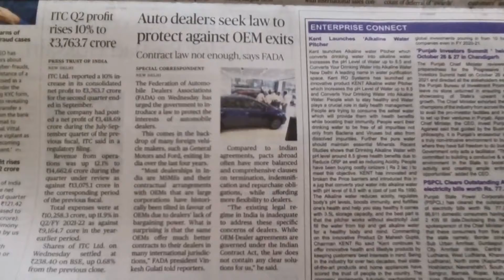Auto dealer seek law to protect against OEM exit